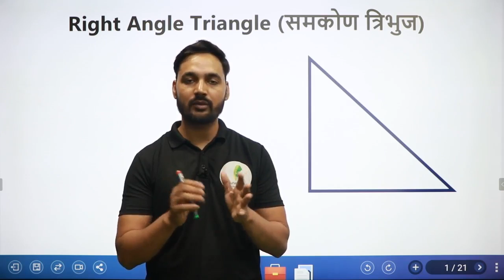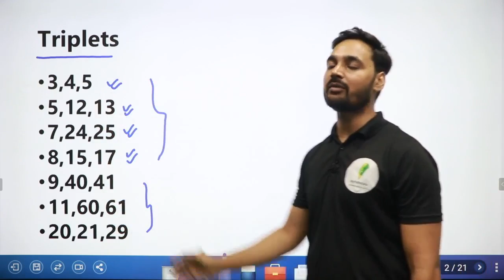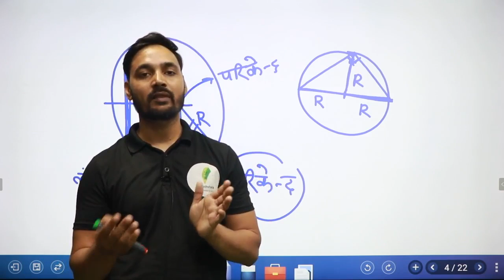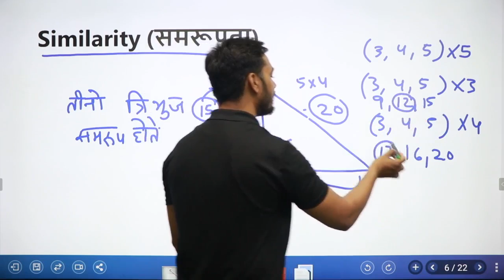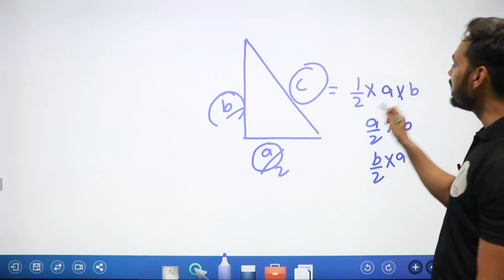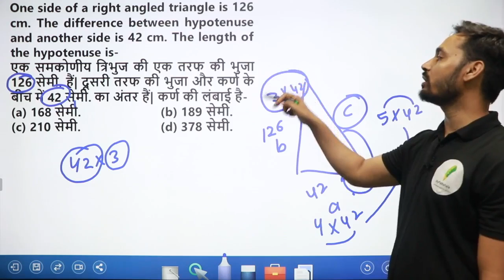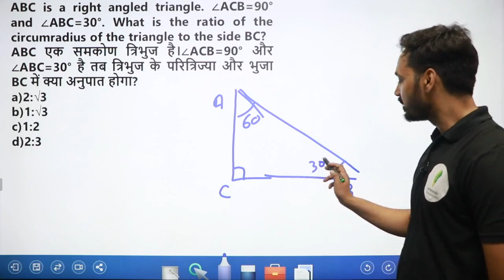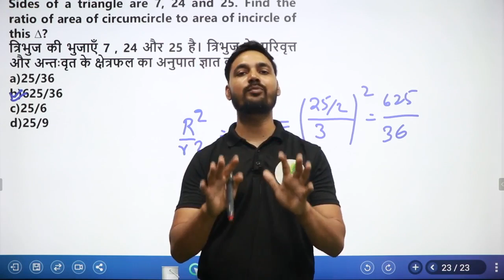समकोण_त्रिभुज के सवाल जो करते है पेपर में बवाल | Ninja Technique Series